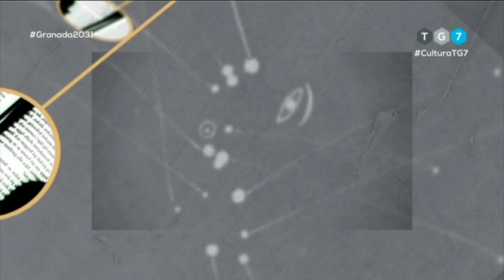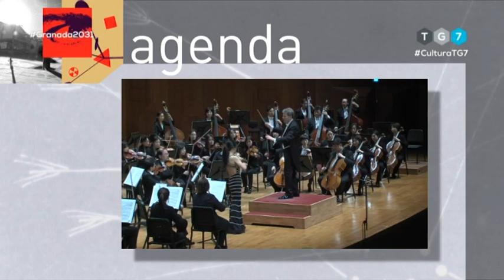El Mirador de la Cultura. Jueves 22 de Octubre de 2020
El Mirador de la Cultura se acerca al Festival de Jóvenes Realizadores de la mano de sus nuevos responsables, que en esta edición, que comenzó el miércoles 21 de octubre, han puesto en marcha los Premios García Lorca de cine.